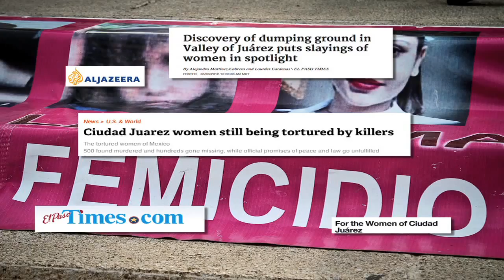Mujeres de Juarez Art Show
"Mujeres Con Faldas de Serpientes y Talones de Aguila"/ Women with Serpent Skirts and Eagle Talons art show closing ceremony.

Art Exhibit Featuring:
Monica Alfaro
Margarita Camarena
Yaretzi Cruz
Anna Lisa Escobedo
Erica Friend
Emilia Garcia
Rebeca Garcia-Gonzalez
Crystal Galindo
Evelyn Gutierrez
Diane Kahlo
Carmen Melendez-Lugo
Linette Morales
Montana Murdoch
Alejandra Palos
Lourdes Portillo
G. Billie Quijano
Carla Tott
Luna Tott Van-Meter
Melly Trochez
Sandra Uribe
Special Guest Speaker:
Natalia Lizeth Lopez Lopez

CURATOR:
Dr. Martina Ayala

Video Produced by: Youth CineMedia 2014